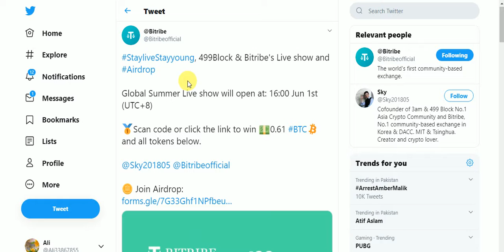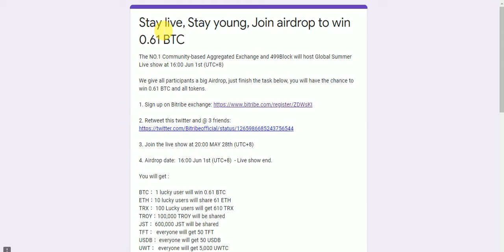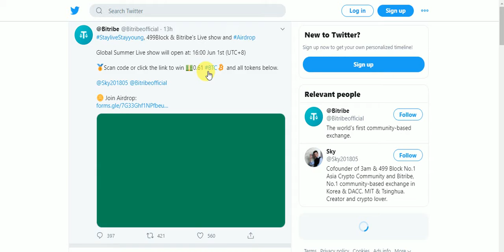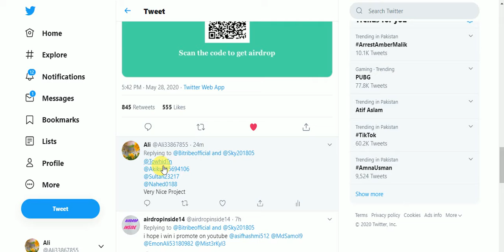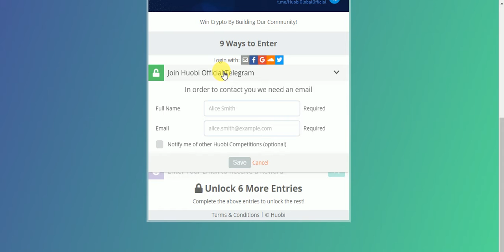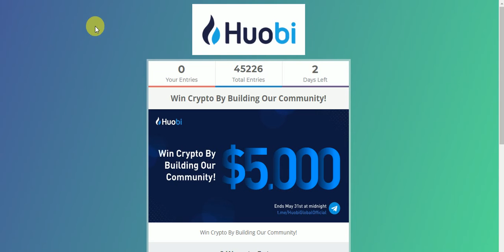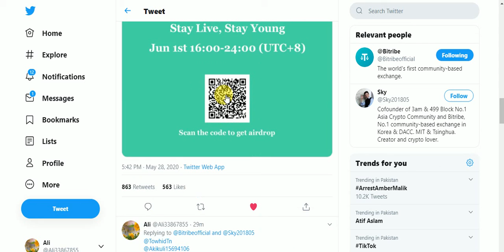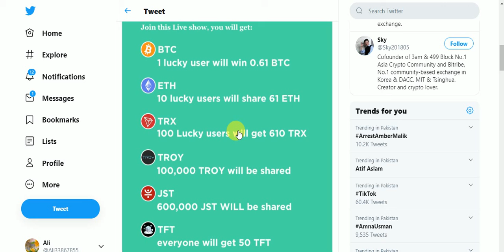New AirDrops Win 0.61 BTC 61 ETH 610 TRX TROY JST TFT USDB UWTC & LRC & HT & BOOM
New Big Exchange AirDrops Win  0.61 BTC 61 ETH  610 TRX TROY JST TFT USDB UWTC & LRC & HT & BOOM Tokens Free No KYC
Assalamualaikum